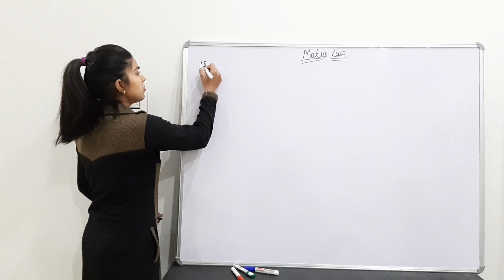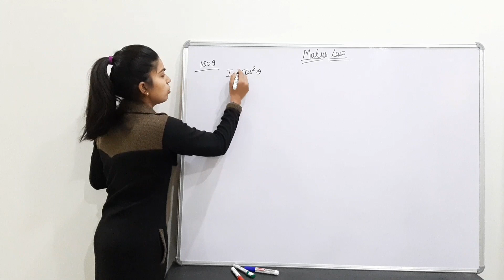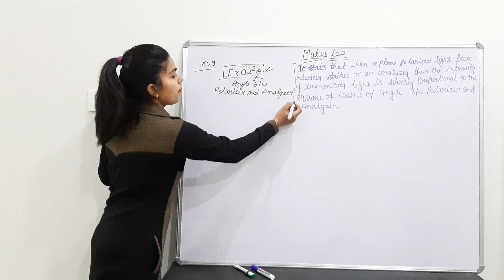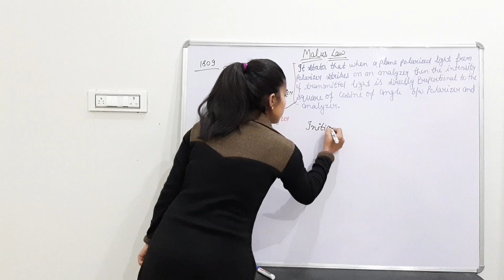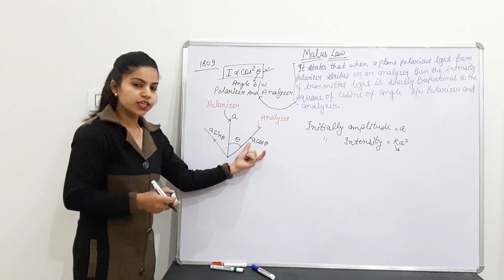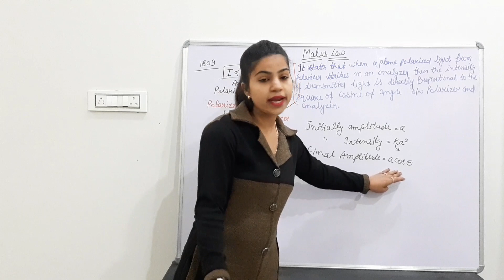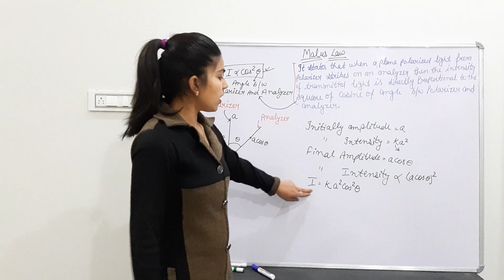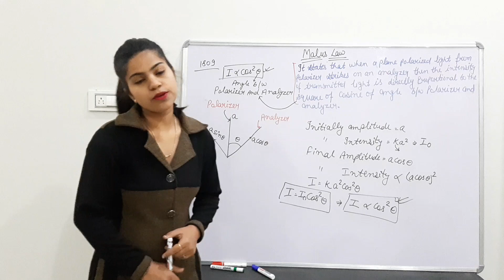Malus Law | Optics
According to malus, when completely plane polarized light is incident on the analyzer, the intensity I of the light transmitted by the analyzer is directly proportional to the square of the cosine of angle between the transmission axes of the analyzer and the polarizer.